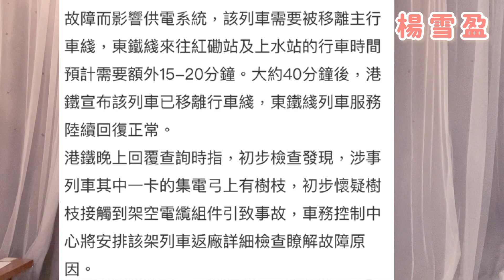〈現場睇！風暴後情況！港鐵埋站突然爆出火花！2021.10.13〉